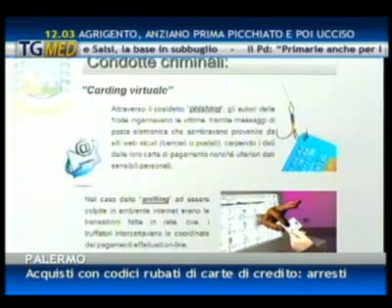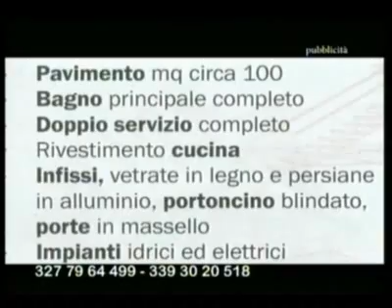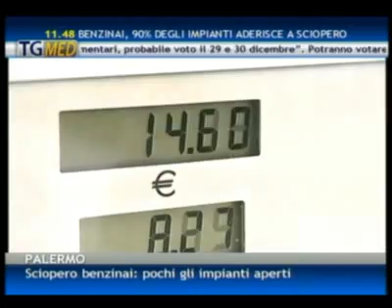TgMed giorno 12-12-12